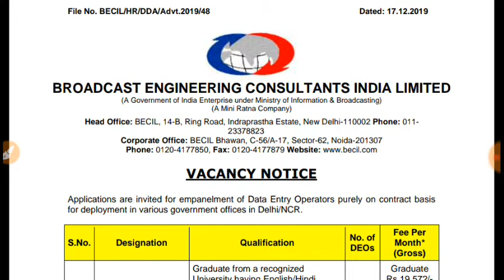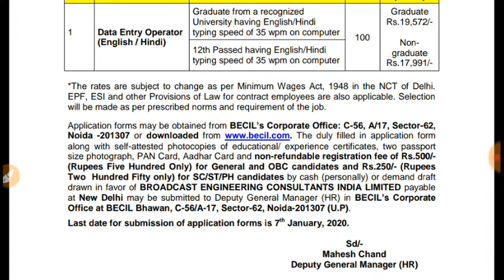DEO Recruitment 2019 BROADCAST ENGINEERING CONSULTANTS INDIA LIMITED | Apply online 12th, Graduate